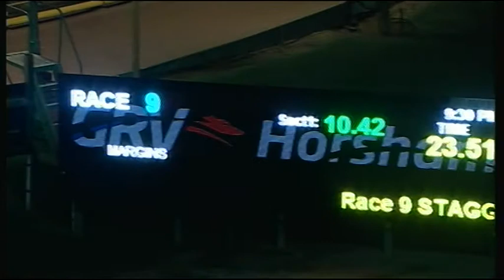HOR TUE 01 MAR 16 R9